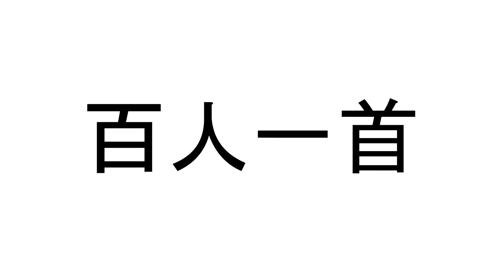第5話 学校では教えてくれない百人一首 〜和歌を学ぼう！〜 【CGS ねずさん】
前回は紫式部の和歌の改変に関してのお話でしたが、さらに踏み込んで百人一首の和歌を見てみましょう。そもそも「百人一首」とはどのような意味を持つのでしょうか？また、それぞれの歌は一体何を意味していたのでしょうか？
学校では学べない、百人一首の真意をご紹介します！